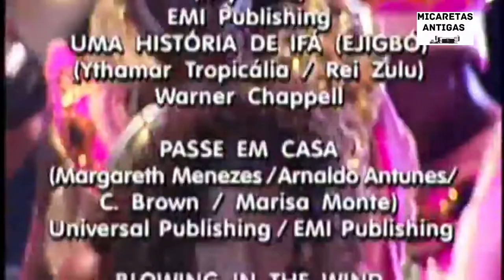Margareth Menezes - Festival de Verão de Salvador 2004